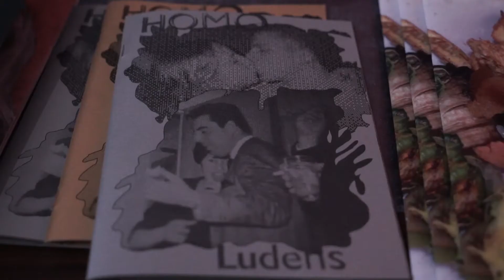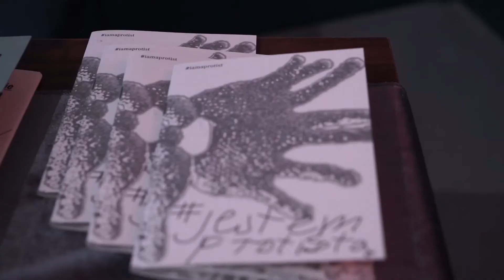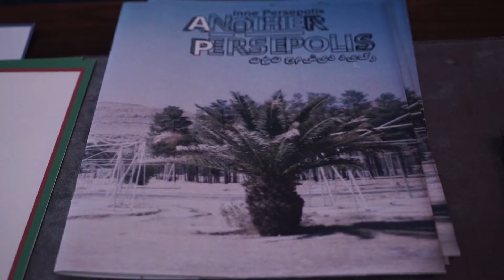Konrad Trzeszczkowski na wystawie "Nie ma być ładnie", galeria Ikikata.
Oto kilka słów Konrada odnośnie wystawy zbiorowej sztuki zbuntowanej pt. "NIE MA BYĆ ŁADNIE", która trwała od 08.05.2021 do 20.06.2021w galerii "IKIKATA" w Podkowie Leśnej. Polecam serdecznie!

Kasia Plichta-Szwarc -promocja artystów i doradztwo przy zakupie dzieł sztuk.

Michałem Piotrkowiczem -malarstwo i konserwacja dzieł sztuki.